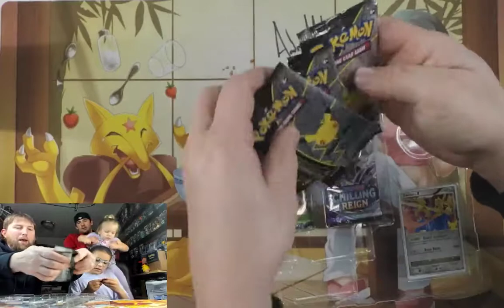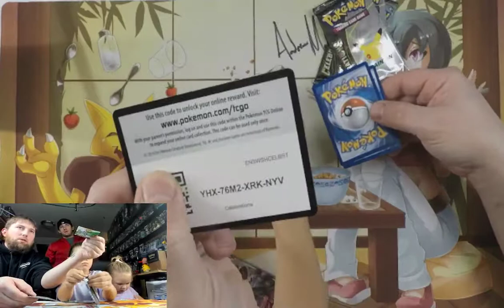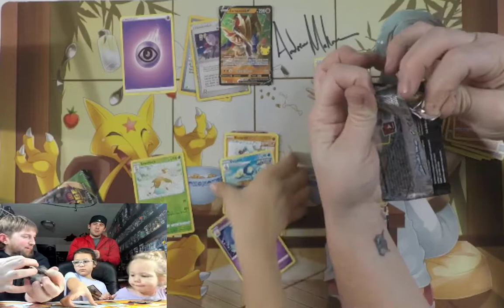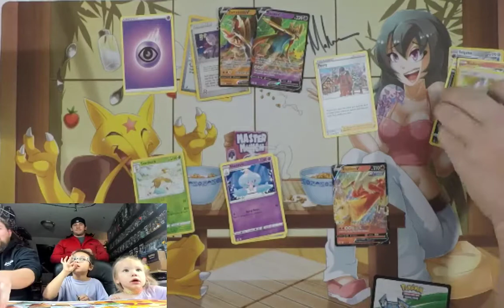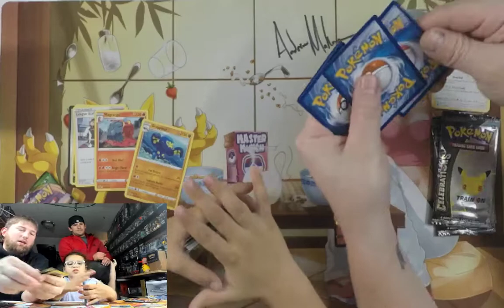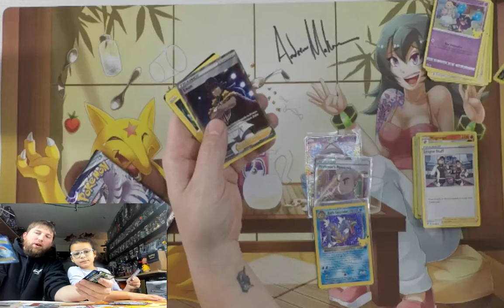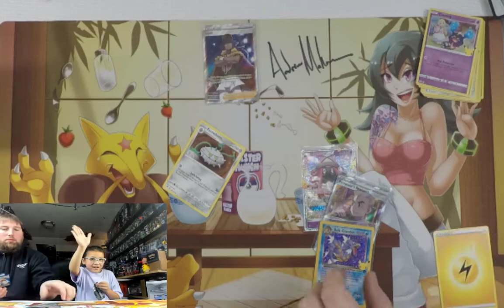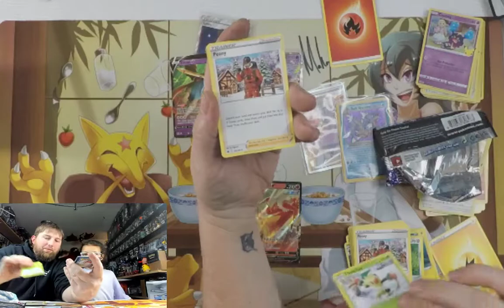Celebrations With Mila...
please don't rip other peoples pokemon on the school bus...